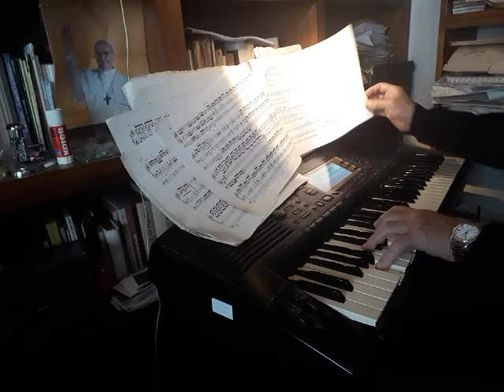FUGA DE de J. S. BACH